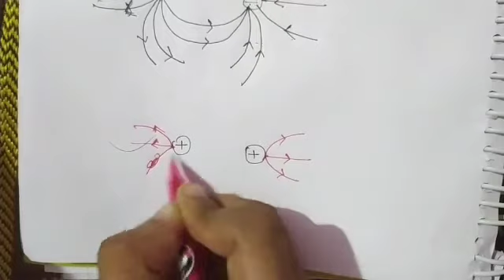Electrostatics-Lec-9 | Electric Field Lines | Class-12 | NEET/JEE Mains